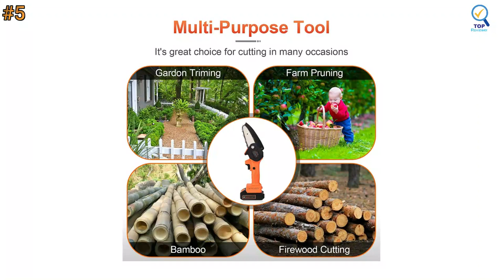Top 7 Best Mini Chainsaw 2023 | Cordless Mini Chainsaw [Review & Buying Guide]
In this video we are going to revealed the Top 7 Best Mini Chainsaw for wood and garden.

1. Ahtliay Mini Chainsaw Set

2. New Huing Electric Mini Cordless Chainsaw Kit

3. AUSHEN  Mini Chainsaw 4-Inch

4. AMERFIST 4 Inch Electric Power Cordless Mini Chainsaw

5. GOXAWEE 4 Inch Electric Power Chain Cordless Mini Chainsaw

6. Merece 4 Inch 20v Electric Chainsaw

7. Tomyvic Upgraded Mini Chainsaw, 4-Inch Cordless Chainsaw

If you’re looking to cut small trees or branches in awkward places, a full-size chainsaw might be awkward. The solution could be a mini chainsaw, which is a less important but significantly more versatile option that’s perfect for small tasks.

Mini chainsaws are some power saws with guide bars and chains ranging from 4” to 10”, as opposed to the more heavy-duty 18” to 24” models. They are normally powered with a lithium-ion battery just like cordless drills, so you don’t have to bother about gas.

Some look and are designed simply like small chainsaws, while others come in a variety of shapes and sizes, including loppers and models that can be fully operated with one hand.

Sometimes, we use some promotional and educational footage in our content.